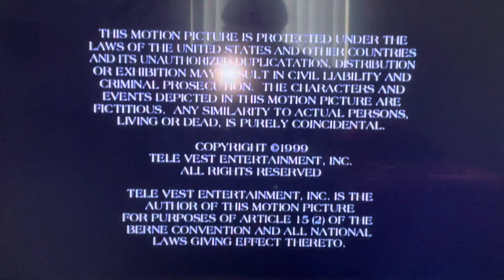Logo Entertainment/Televest/Columbia TriStar/Sony Pictures Television(2000) Logo